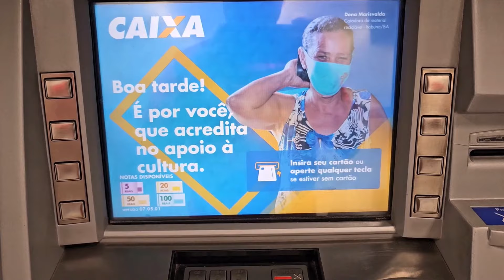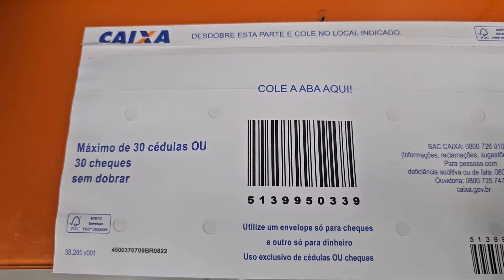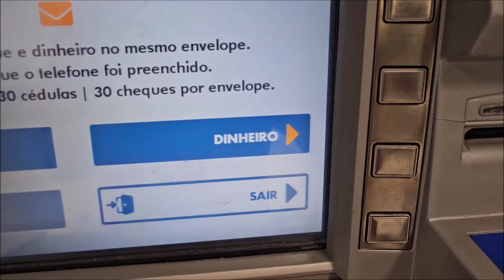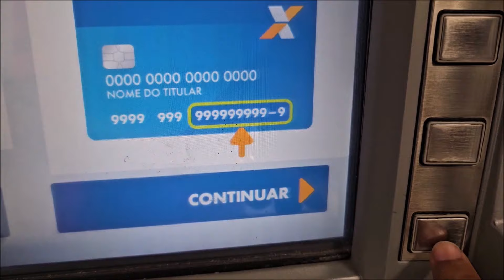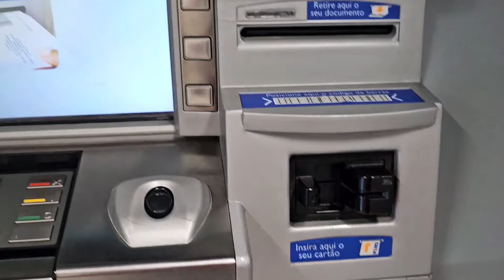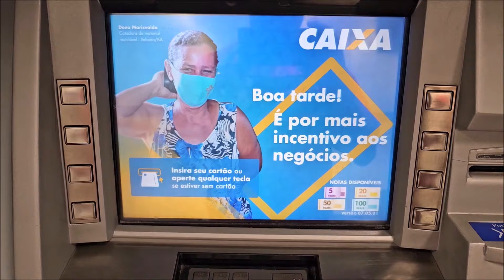Como DEPOSITAR DINHEIRO na CAIXA - Caixa Eletrônico